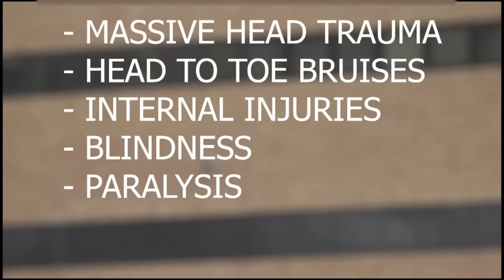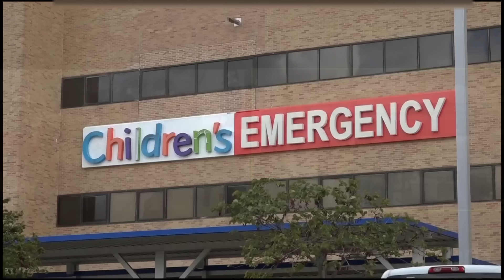Babysitter or what I don't know VS Judge Boyd.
If you feel generous and enjoy this content, please get our intro membership and its perks.
Thanks to our audience, we have 2200 subscribers in our first 16 days covering Judge Boyd!  We're so happy the extra effort is appreciated and the viewers love our unique editing format with added clips and case highlights. Thanks for your warm comments.

at Trainwreck Entertainment TV

We are working non-stop to provide you with the most interesting cases with a little bit of sometime assumptive and sarcastic commentary that may not represent the actual case, except for the cases that are dark to the soul.

Editing done by Paulo Apollo

 You be the Judge. After watching the news clip and court case I found this one to be the hardest so far.

If you need an editor, he's the guy, quick, efficient, and creative.
This commentary remix work may not correspond with the actual case.
This video is to provide an insight into our legal system since 2020. People are innocent until proven guilty.